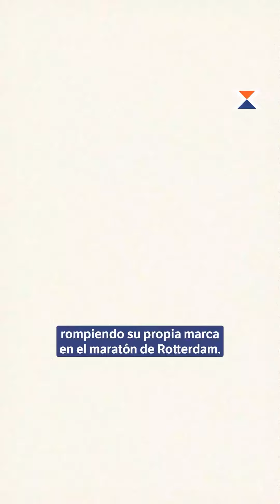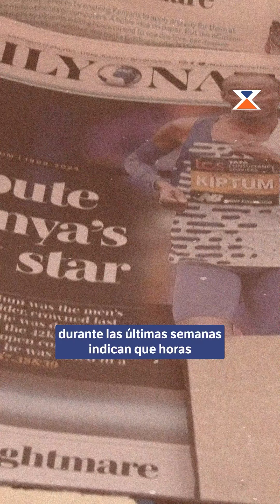Kelvin Kiptum: la leyenda olímpica que no alcanzamos a ver en París 2024 | El Espectador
Destinado a ser uno de los mejores atletas de todos los tiempos, Kelvin Kiptum no alcanzó a llegar a los Juegos Olímpicos de París 2024, luego de que murió a principio del año en un accidente de transito. Esta es la historia del hombre que más rápido ha corrido una maratón en la historia.